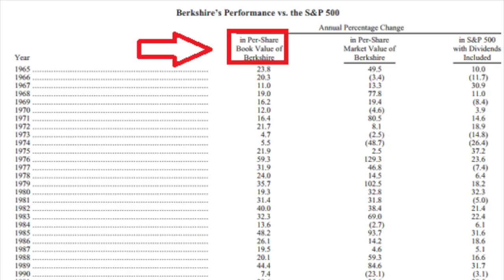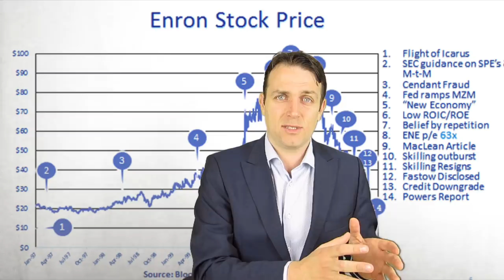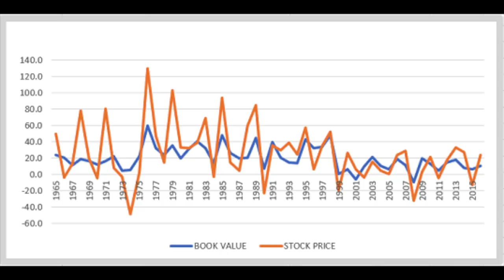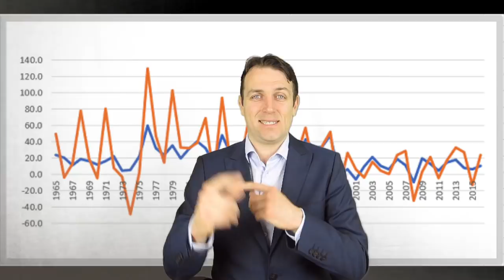#1 INVESTING RULE - BOOK VALUE INCREASE = RETURNS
I am also a book author:
Modern Value Investing book:

Today I discuss something boring, something old fashioned but something that works. It is up to you if you want to follow the current investing trends or you want to follow what works in the long term. The change in book value +- dividends is the only correct measure of intrinsic value and Buffett has been focusing on it for the past 70 years.